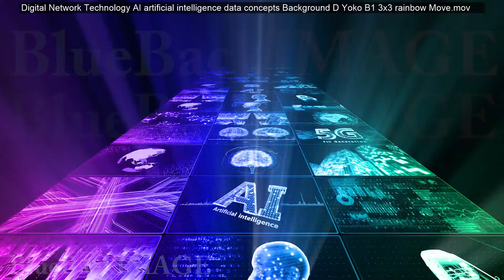Digital Network Technology AI artificial intelligence data concepts Background D Yo Ta B1 2x2 Move m